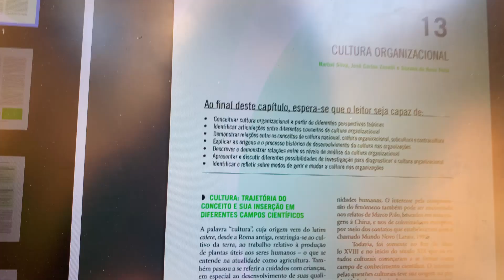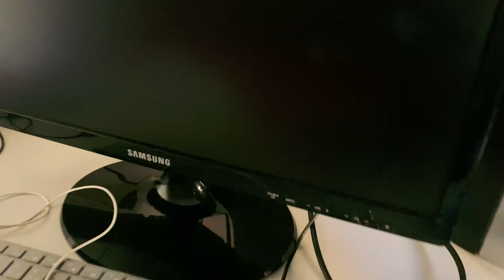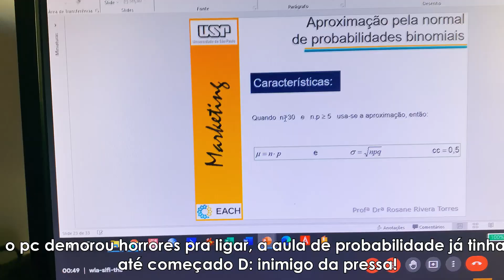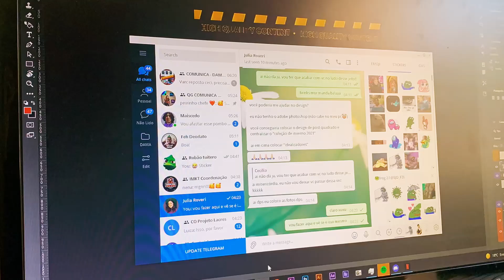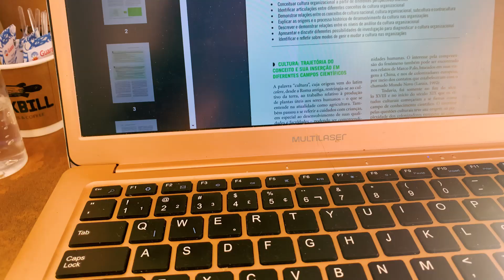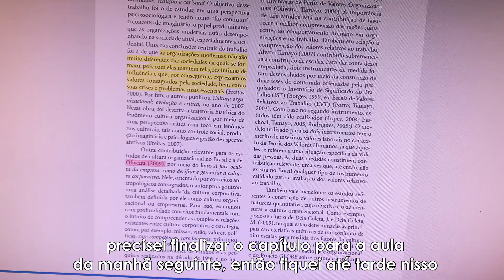um dia produtivo comigo | patins, aula de dança, estudar, etc ♡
opaaa galera, bom? ♡

decidi testar esse formato de vídeo que sempre assisti e achei muito bacana :))

me diverti muito fazendo, então quem sabe vem mais coisa por aí?

beijinhos ♡